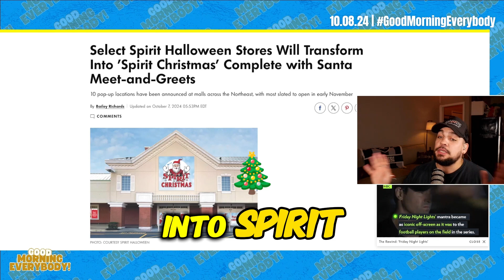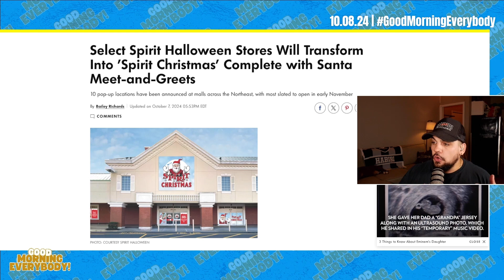CHRISTMAS COMES EARLY as Spirit Halloween Announces Holiday Stores! | Good Morning, Everybody!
Get ready for Christmas early with Spirit Halloween's holiday stores! Jonathan Rizk discusses the transformation on Good Morning, Everybody!

* FOLLOW JONATHAN ON SOCIAL MEDIA! *

Intro Prod. by LitKidBeats